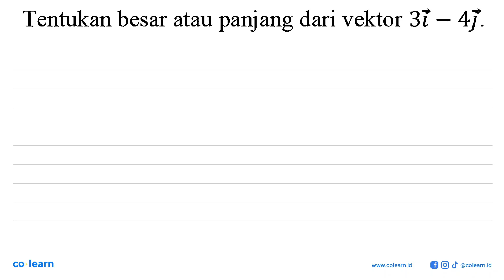Tentukan besar atau panjang dari vektor 3i _ 4j.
Topik atau Materi: Panjang Vektor - Skalar dan vektor serta operasi aljabar vektor - ALJABAR - Matematika Kelas 10 SMA -

00:00 : Bedah Soal
01:00 : Konsep, rumus dan pengertian Panjang Vektor
01:18 : Langkah penyelesaian soal
-1:39 : Jawaban akhir
00:09 : Penutup